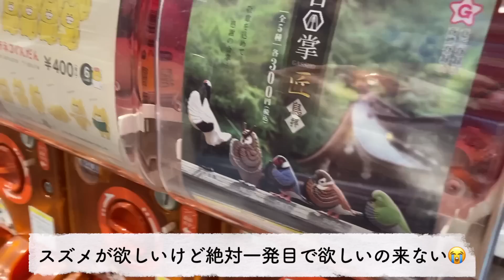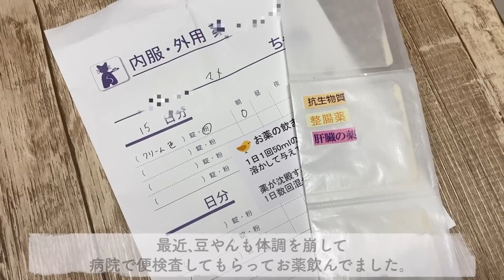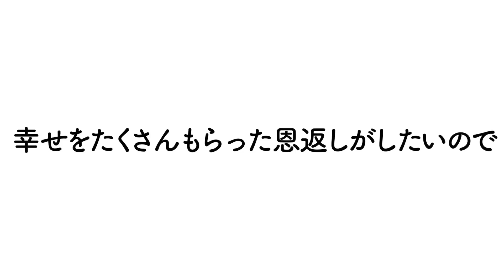【シーズー】健康診断で見つかったバイ菌、どうなった？【247】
🔴まるちゃんの「毎日が夏休み」2023卓上カレンダー

上記URLよりパスワード【2022】 をご入力ください。
（※注文期限は2023/05/31まで）

※自分が作ったカレンダーを他者も買える「みんなも注文」のシステムを利用しています。

↓Instagram（なるべく毎日更新！まるちゃんの日常）

【PROFILE】
■まるちゃん
・シーズー犬 / 男の子
・誕生日 / 2020年6月25日
・体重5kgのスリムボディ
・オトン大好き

■豆やん
・セキセイインコ（レインボー） / 男の子
・誕生日 / 2019年6月28日頃
・オトン大好き、でも、パートナーはオカン
・人間大好きの甘えん坊さん、犬のような性格

■オトンとオカン
・田舎に住むアラフィフ夫婦
・犬をのびのびとした環境で飼いたくて田舎に移住
・映像編集はオカン担当

お迎え時からの動画を整理しながら、
成長記録として、まるちゃんの日常を
投稿していきたいと思います。
セキセイインコの豆やんもたまに登場♪

【まるちゃんのオススメ癒し動画】

●劇的！ビフォアーアフター　シーズー犬まるちゃんのトリミングヒストリー、0歳〜1歳まで一挙公開♪

●進撃のシーズー犬！愛犬の2歳の誕生日に犬型ケーキを作ってみたらこうなりました www

●バレンタインデーにどら焼きを作ってたら、ものすごい真顔でのぞき見されます。

●買って良かった！ドライブベッド！おまんじゅうみたいな可愛すぎるシーズー犬。

【BGM】
・DOVA-SYNDROME
♪笛吹きマン　by えすにっく・かわひろ
♪のんきな日常生活　by ひいろ
♪美味しい！和食　by Fukagawa
♪めろでぃっくのどかな曲　by もっぴーさうんど
♪きらりんドリーミー　by いまたく